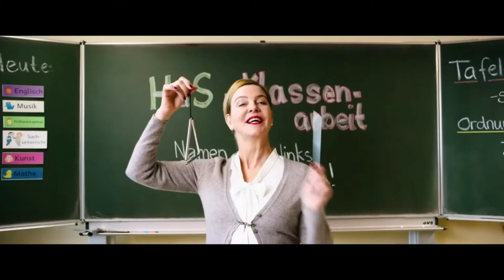Волшебное зеркало или двойные неприятности — Русский трейлер (2020)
Дата выхода: 27 августа 2020 г. (РФ)
►ПЛЕЙЛИСТЫ: ◄

►ОПИСАНИЕ: ◄ Волшебное зеркало или двойные неприятности (2019)
Фридо нашел волшебное зеркало, исполняющее мечты: из него появилась его идеальная копия. Двойник Фридо с удовольствием соглашается выполнять самые сложные задачи, а кроме этого, оказывается настолько умным, что добивается восторженных отзывов учителя и самых лучших оценок в школе. Фридо в восторге, но вскоре пробалтывается о чудесном двойнике своему другу Эмилю...
• Оригинальное название: Unheimlich perfekte Freunde
• Страна: Германия
• Режиссер: Маркус Розенмюллер
• Продюсер: Benedikt Böllhoff, Max Frauenknecht
• Дистрибьютор: Кинологистика
• Жанр: комедия, семейный
• Возраст: 6+
• Время: 92 мин. / 01:32

• В главных ролях: Луис Ворбах, Йона Генслен, Маргарита Бройх, Мари Леюенбергер, Серкан Кая, Колин Бадура